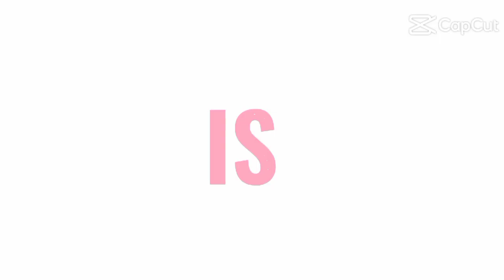TIKTOK DANCE COMPILATION 2021 | Tiktok: @clngclng05 | PART37